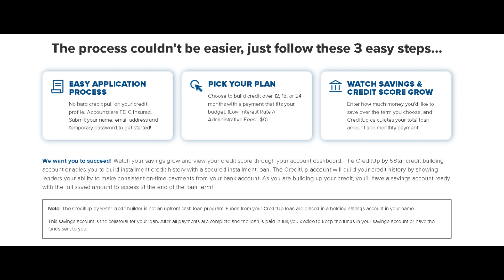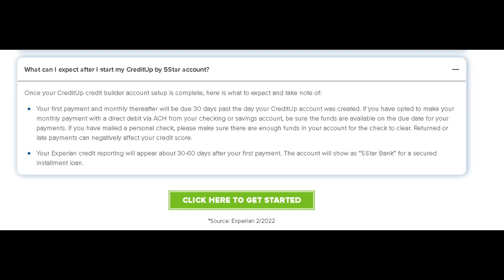Creditup Credit Builder Review! THE QUICK, EASY WAY TO GET THE CREDIT YOU NEED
The process couldn't be easier, just follow these 3 easy steps...
No hard credit pull on your credit profile. Accounts are FDIC insured.

PICK YOUR PLAN
Choose to build credit over 12, 18, or 24 months with a payment that fits your budget. (Low Interest Rate // Administrative Fees - $0)

WATCH SAVINGS & CREDIT SCORE GROW
Enter how much money you'd like to save over the term you choose, and CreditUp calculates your total loan amount and monthly payment.

 We want you to succeed! Watch your savings grow and view your credit score through your account dashboard. The CreditUp by 5Star credit building account enables you to build installment credit history with a secured installment loan. The CreditUp account will build your credit history by showing lenders your ability to make consistent on-time payments from your bank account. As you are building up your credit, you’ll have a savings account ready with the full saved amount to access at the end of the loan term!

Note: The CreditUp by 5Star credit builder is not an upfront cash loan program. Funds from your CreditUp loan are placed in a holding savings account in your name.

This savings account is the collateral for your loan. After all payments are complete and the loan is paid in full, you decide to keep the funds in your savings account or have the funds sent to you.